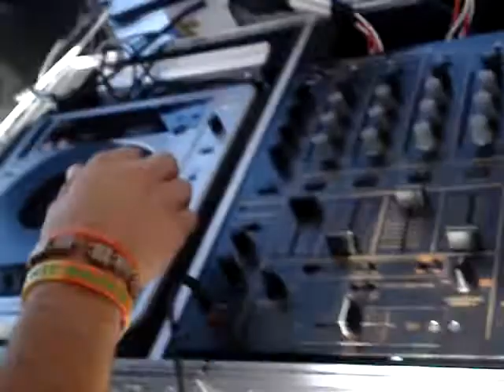bozo @ catamaran party miami